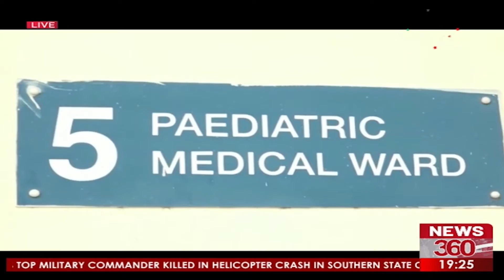'Mark This Month Birthday' : Vodafone Donates To Pediatric Unit